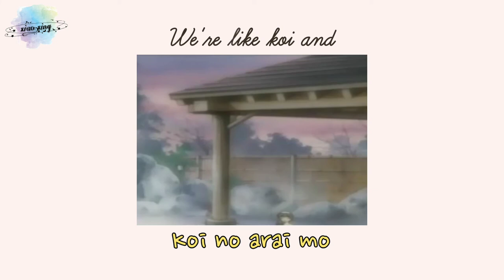Momiji Song (Japanese ver.)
Fruits Basket (2001)
Taken from episode 12 of the 2001 version of the anime.
Momiji Song Japanese Version.